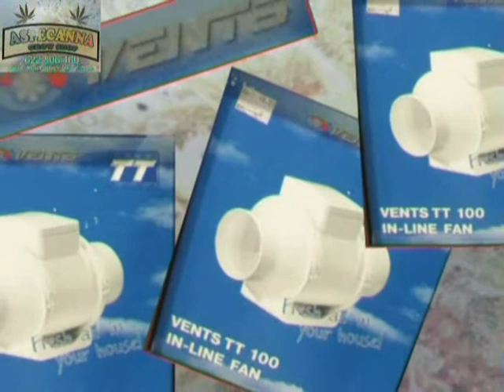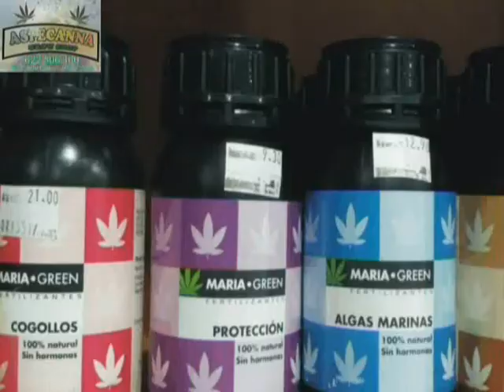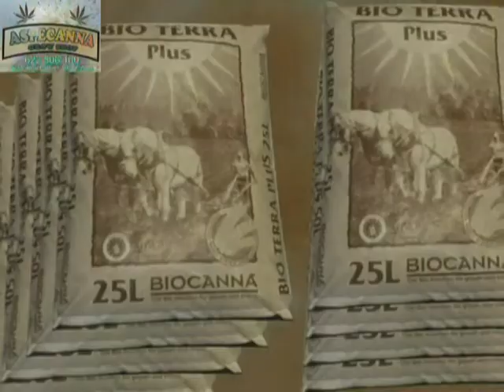ASPECANNA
ASPECANNA ASPA (Alicante)